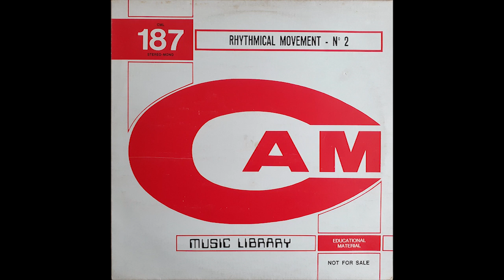Stelvio Cipriani - Depraved Soul [Italy, Jazz/Funk Library] (1980)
CAM – CML 187 - Rhythmical Movement - N. 2